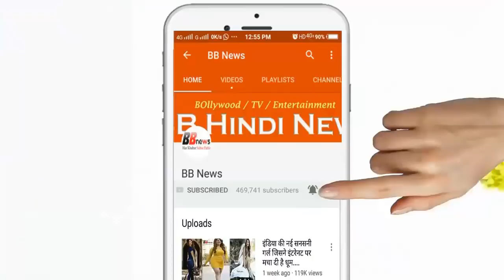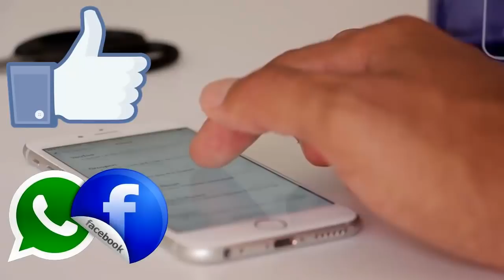BB News : ये है दुनिया की सबसे छोटी बच्ची, 5 महीने पहले जन्मी बच्ची का शरीर सेब से भी छोटा था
अमेरिका के सैन डिएगो स्थित एक अस्पताल ने गुरुवार को दुनिया के सबसे छोटे नवजात (वजन और शरीर में) के जीवित रहने का खुलासा किया। बेबी सेबाई का जन्म के वक्त वजन महज 245 ग्राम था और  शरीर सेब से भी छोटा था। अमेरिका की आइओवा यूनिवर्सिटी की ‘टाइनिएस्ट बेबीज रजिस्ट्री’ में उसे दुनिया का सबसे छोटा जीवित नवजात के तौर पर दर्ज किया गया।

BB NEWS!!